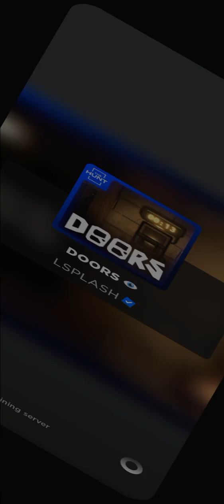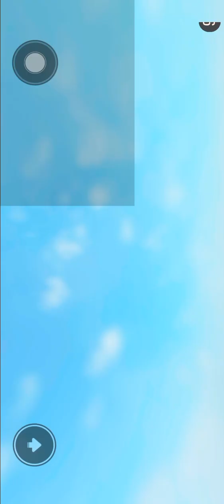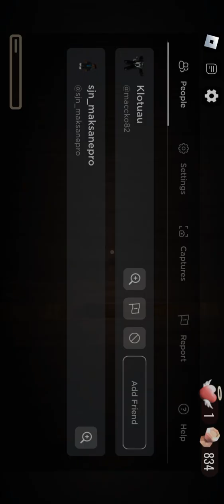Doors event HUNT прохождение+прохождение отеля до 92 двери